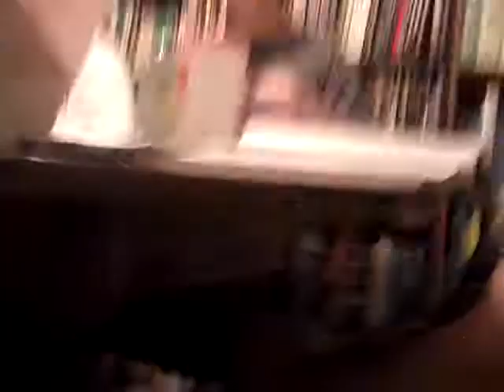Catholicism in D&D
The saints can serve as a model for patron deities.  Even though it can be pro-Catholicism, don't tell the catholic league.  They seem to hate everything.